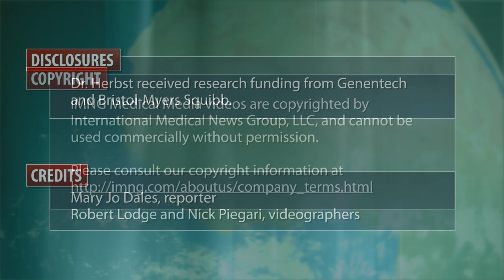Treating refractory and metastatic lung cancer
Dr. Roy Herbst of Yale University discusses early results for MPDL3280A, a new PD-L1 antibody for the treatment of non-small cell lung cancer; he also gives his take on other exciting lung cancer data being presented at the ASCO 2013 annual meeting.